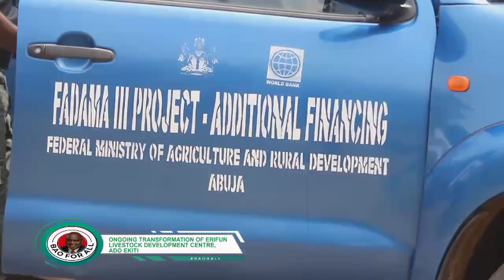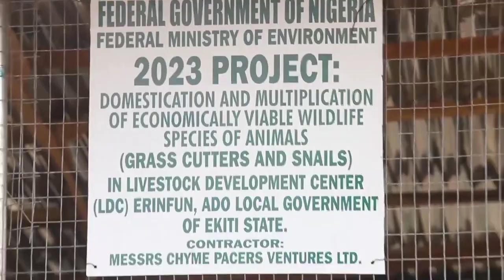WATCH: INNOVATIONS INTRODUCED IN AGRIC BY GOVERNOR OYEBANJI TO ENSURE FOOD SECURITY IN EKITI STATE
SEE SOME OF THE INNOVATION INTRODUCED IN AGRIC BY GOVERNOR OYEBANJI TO ENSURE FOOD SECURITY IN EKITI STATE

Video: This is Erifun livestock development center which has now been upgraded to an Agricultural Hub.

This video (shut this week) shows the  transformation that has taken place there. It’s unbelievable, if you knew what it was before.

The Agric Hub meets all farmers’ agricultural needs and services.

WHAT WILL THE HUB DO?

- It will serve as a one-stop shop for selling all agro inputs at subsidized prices.

- ⁠Tractor hiring services at subsidized prices.

- Training of farmers

- ⁠Selling of all agro products produced from the Hub

- ⁠It will have pilot Farms that will serve as a physical example for trainees.

- It has befitting accommodation with modern facilities that make farming attractive.

Meanwhile, broiler production training has been held successfully at the hub and the trainees are currently on third cycle.

CAN THE HUB SERVE ALL FARMERS IN EKITI?

Yes it can but for easy access, this same Agric Hub will be replicated in Ikere Ekiti to serve farmers in Ekiti South and another one in Ikole Ekiti to serve those in Ekiti North.

WHAT ABOUT SECURITY?

The deployment of military personnel to Ekiti State is to strengthen existing security architecture and ensure safety and security, especially at the grassroots. The active involvement and participation of our local hunters, vigilantes and Amotekun as encouraged by Governor Biodun Abayomi Oyebanji is a plus.

Kudos to the Honorable Commissioner for Agriculture and Food Security, Ebenezer Boluwade.